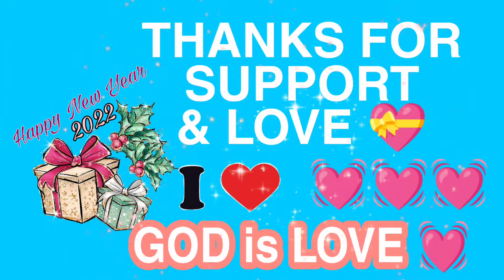PART #3 Bumabalik, PUTUKAN nah,(sakit tyan)@JENZLALAHTV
,,ANG SAYA² ,,HAPPY MOMENT,
HAPPY HAPPY LNG ❤️